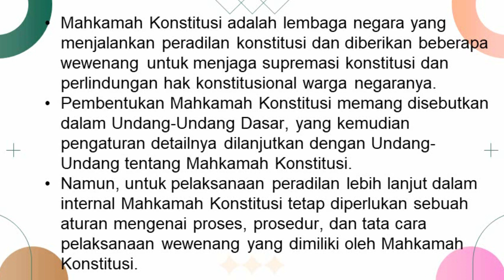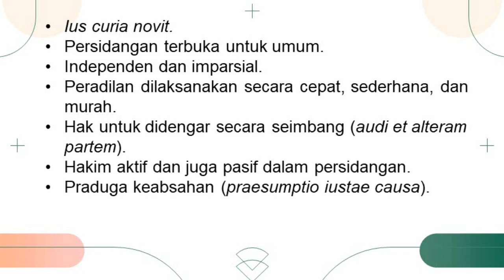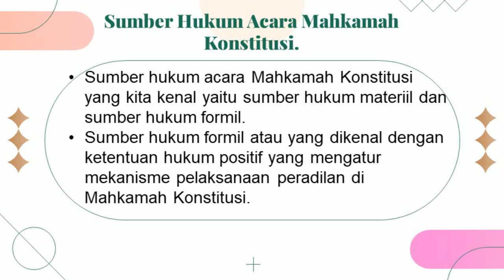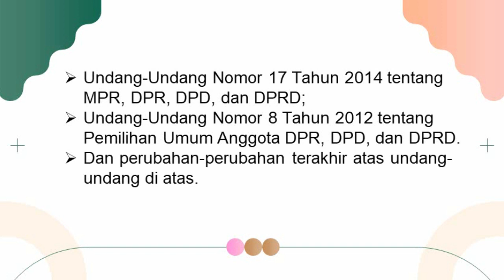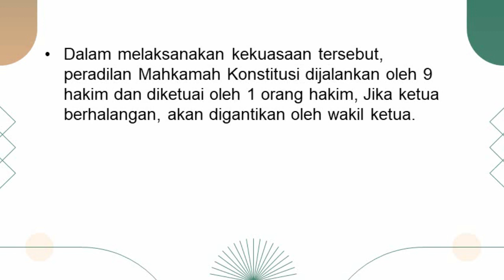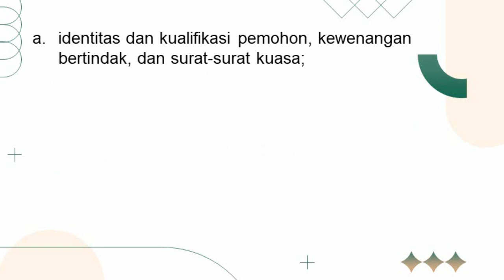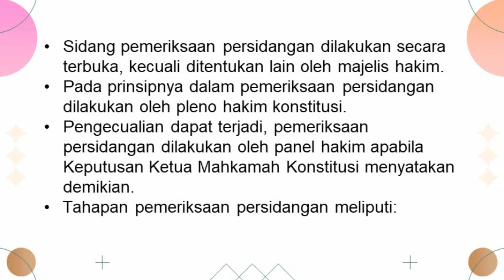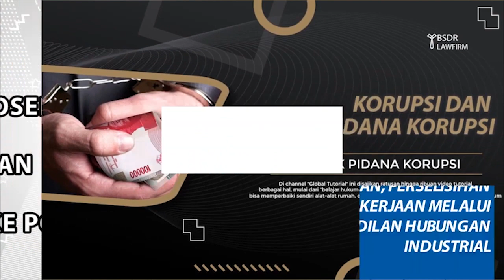Topik 04 Teori Perundang-Undangan | Asas, Sumber dan Persidangan Hukum Acara Mahkamah Konstitusi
Wewenang MK diberikan untuk menjaga supremasi konstitusi dan perlindungan hak konstitusional warga negaranya.Pembentukan MK memang disebutkan dalam Undang-Undang Dasar, yang kemudian pengaturan detailnya dilanjutkan dengan Undang-Undang tentang Mahkamah Konstitusi. Namun, untuk pelaksanaan peradilan lebih lanjut dalam internal MK tetap diperlukan sebuah aturan mengenai proses, prosedur, dan tata cara pelaksanaan wewenang yang dimiliki oleh MK. Hal inilah yang disebut dengan Hukum Acara MK. Hukum mengenai proses yang berisi prosedur dan tata cara pelaksanaan wewenangnya. Hukum Acara yang ada di MK tentunya dilaksanakan berdasarkan pada kewenangan yang dimiliki MK sendiri maka hukum acara MK tersebut terdiri atas:
1) Hukum acara pengujian undang-undang;
2) Hukum acara perselisihan hasil pemilihan umum;
3) Hukum acara sengketa kewenangan lembaga negara;
4) Hukum acara pembubaran partai politik;
5) Hukum acara memutuskan pendapat DPR mengenai Presiden dan/atau wakil Presiden.
Dalam hukum acara MK terdapat asas-asas yang merupakan prinsip prinsip dasar yag bersifat umum sebagai panduan atau bahkan jiwa daam penyelenggaraan peradilan konstitusi. Pemenuhan asas menjadi penting bagi penyelenggaraan peradilan konstitusi yang akan menegakan hukum dan keadilan, khsusunya supremasi konstitusi dan perlindungan hak hak konstitusional warga negara. Asas ini harus tercermin dari segala peraturan dan pelaksanaan praktik hukum di MK. Asas-asas akan menjadi panduan hakim dalam menyelenggarakan peradilan serta harus pula menjadi pedoman dan prinsip yang dipatuhi oleh pihak-pihak dalam proses peradilan. Sifat dari asas-asas pada dasarnya berlaku secara umum. Walaupun demikian, untuk beberapa tindakan atau kasus tertentu, asas-asas dapat memiliki pengecualian. Asas-asas tersebut adalah:
1) Ius curia novit;
2) Persidangan terbuka untuk umum;
3) Independen dan imparsial;
4) Peradilan dilaksankan secara cepat, sederhana, dan murah;
5) Hak untuk didengar secara seimbang (audi et alteram partem);
6) Hakim aktif dan juga pasif dalam persidangan;
7) Praduga keabsahan (praesumptio iustae causa).
Selain dari asas-asas, hal terpenting lainnya dalam pelaksanaan persidangan di MK adalah sumber hukum acara. Sumber hukum acara yang utama adalah Undang-Undang Nomor 24 Tahun 2003 tentang Mahkamah Konstitusi. Walaupun dalam perjalanan MK saat ini, pengaturan dalam undang-undang ini dilengkapi dengan adanya 2 (dua) perubahan yaitu (1) Undang-Undang Nomor 8 Tahun 2011 tentang Perubahan Undang-Undang Nomor 24 Tahun 2003 tentang Mahkamah Konstitusi; (2) Perpu Nomor 1 Tahun 2013 tentang Perubahan Kedua Atas Undang-Undang Nomor 24 Tahun 2003 tentang MK yang kemudian ditetapkan Undang-Undang Nomor 4 Tahun 2014 sehingga dapat dikatakan sumber hukum acara utama . Selain Undang-Undang Mahkamah Konstitusi, terdapat beberapa ketentuan perundang-undangan yang terkait dengan wewenang MK yang menjadi sumber hukum dalam proses peradilan MK antara lain:
1) Undang-Undang Nomor 48 Tahun 2009 tentang Kekuasaaan Kehakiman;
2) Undang-Undang Nomor 12 Tahun 2011 tentang Pembentukan Peraturan Perundang-Undangan;
3) Undang-Undang Nomor 32 Tahun 2004 tentang Pemerintah Daerah yang telah diubah terakhir kali dengan Undang-Undang Nomor 12 Tahun 2008;
4) Undang-Undang Nomor 22 Tahun 2007 tentang Penyelenggaraan Pemilihan Umum;
5) Undang-Undang Nomor 2 Tahun 2008 tentang Partai Politik;
6) Undang-Undang Nomor 42 Tahun 2008 tentang Pemilihan Umum Presiden dan Wakil Presiden;
7) Undang-Undang Nomor 17 Tahun 2014 tentang MPR, DPR, DPD, dan DPRD;
8) Undang-Undang Nomor 8 Tahun 2012 tentang Pemilihan Umum Anggota DPR, DPD, dan DPRD.
Beberapa peraturan internal MK yang melengkapi pengaturan mengenai hukum acara peradilan MK diantaranya adalah:
1) Peraturan MK Nomor 6 Tahun 2006 tentang Pedoman Beracara dalam Perkara Pengujian Undang-Undang;
2) Peraturan MK Nomor 8 Tahun 2006 tentang Pedoman Beracara dalam Sengketa Kewenangan Konstitusional Lembaga Negara;
3) Peraturan MK Nomor 12 Tahun 2008 tentang Prosedur Beracara dalam Pembubaran Partai Politik;
4) Peraturan MK Nomor 4 Tahun 2014 tentang Pedoman Beracara dalam Perselisihan Hasil Pemilihan Umum Presiden dan Wakil Presiden;
5) Peraturan MK Nomor 1 Tahun 2014 tentang Pedoman Beracara dalam Perselisihan Hasil Pemilihan Umum Anggota Dewan Perwakilan Rakyat, Dewan Perwakilan Daerah, dan Dewan Perwakilan Rakyat Daerah;
6) Peraturan MK Nomor 3 Tahun 2014 tentang Perubahan Atas Peraturan Mahkamah Konstitusi Nomor 1 Tahun 2014 tentang Pedoman Beracara dalam Perselisihan Hasil Pemilihan Umum Anggota Dewan Perwakilan Rakyat, Dewan Perwakilan Daerah, dan Dewan Perwakilan Rakyat Daerah;
7) Peraturan MK Nomor 2 Tahun 2012 tentang Persidangan MK.
Persidangan MK dapat dilihat dari jenis dan sidangnya terbagi menjadi:
1) Pemeriksaan Pendahuluan;
2) Pemeriksaan Persidangan;
3) Rapat Permusyawaratan Hakim;
4) Pengucapan Putusan.